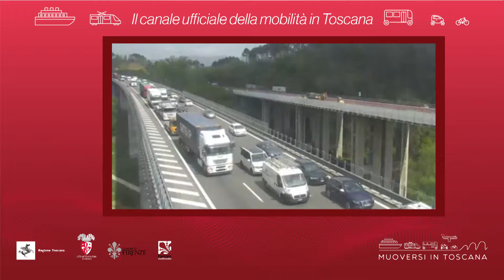Muoversi in Toscana - Edizione delle 14 del 4 ottobre 2018